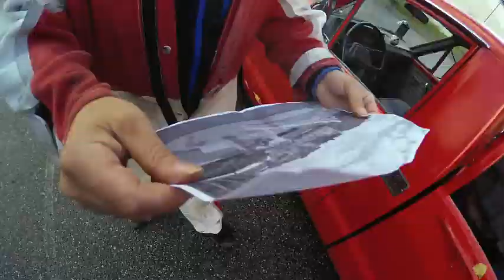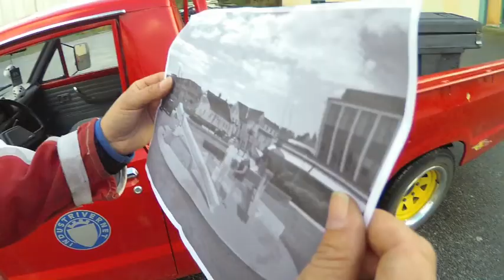Skulpturen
Sinnamekker`n og sagvågsbuen lagar torgskulptur